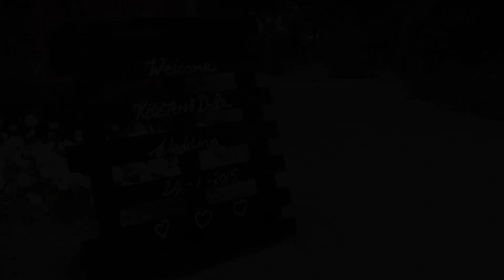Dale & Kristen's Wedding Highlights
What a day guys! Congratulations on your wedding, I hope you enjoy the video.